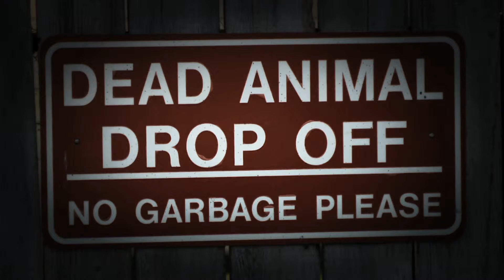Shelter Investigation Thurs